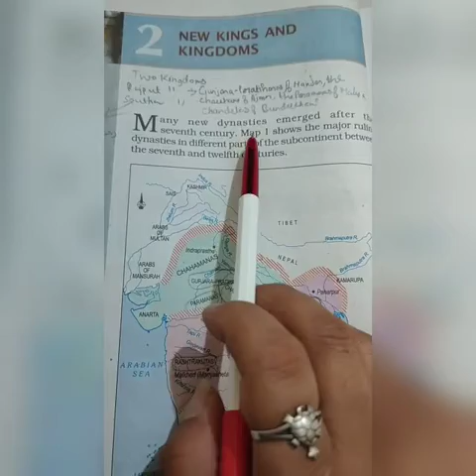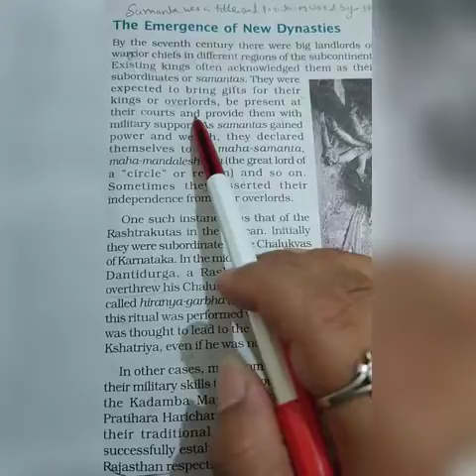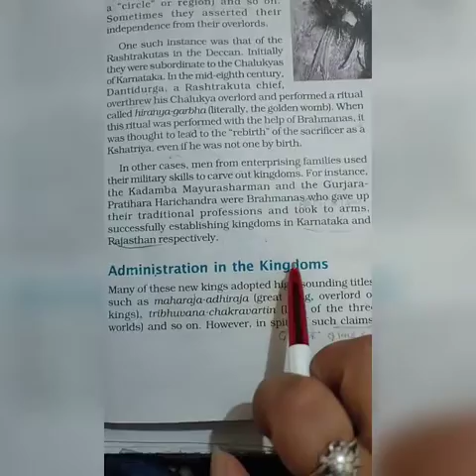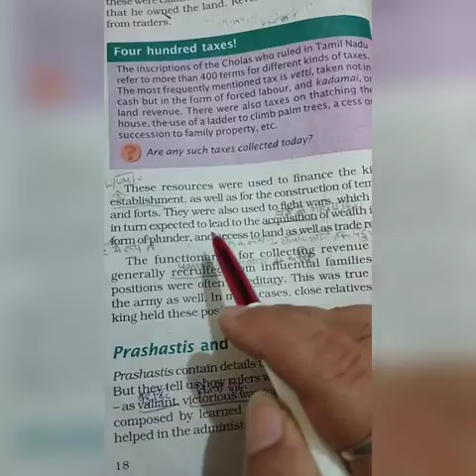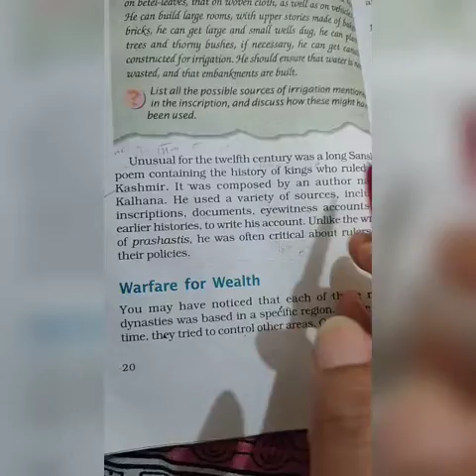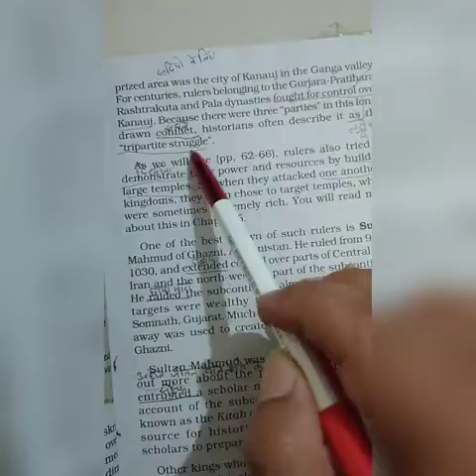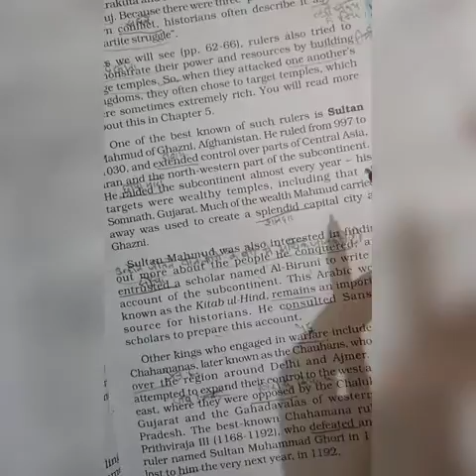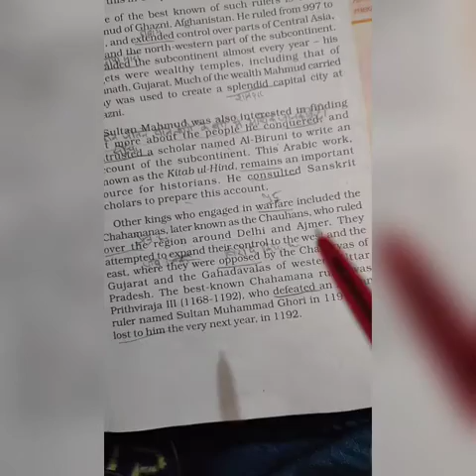C7 History Ch2 New kings and kingdoms (part-1)